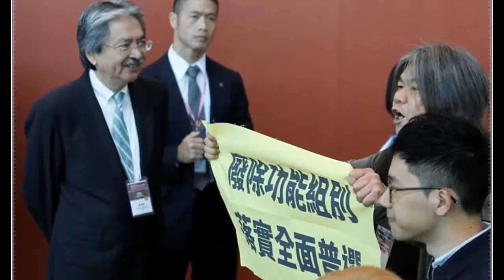‘A selection not an election’: Pro-Beijing committee picks loyalist to lead Hong Kong